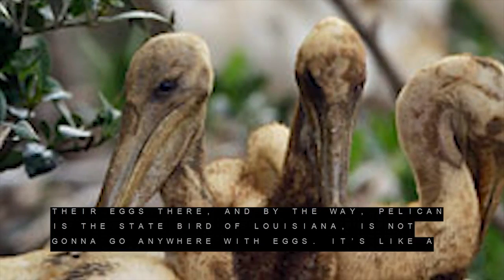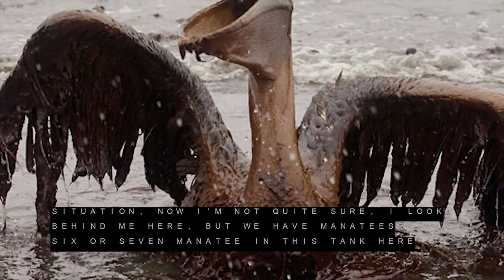"Video 3: Background (CC)" by Sean Morey (Kairos 21.2 Topoi)